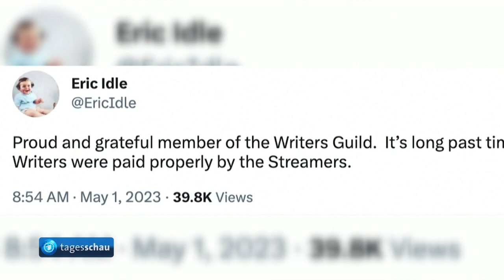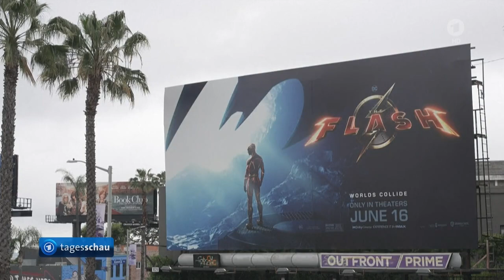US-Drehbuchautorinnen und -Autoren im Streik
Late Night Shows ohne Witze?